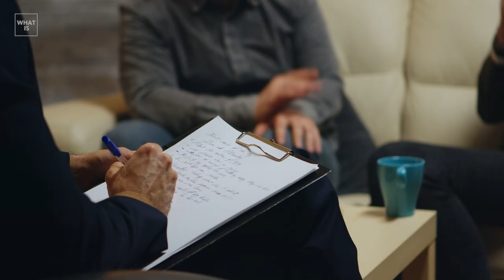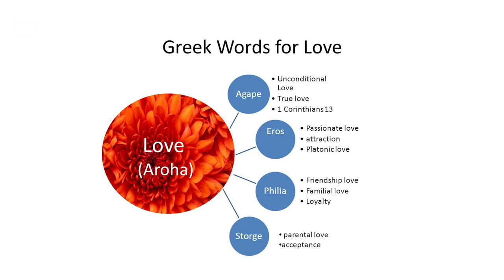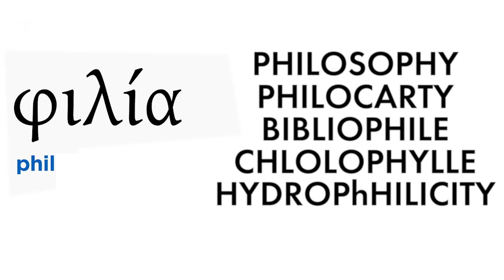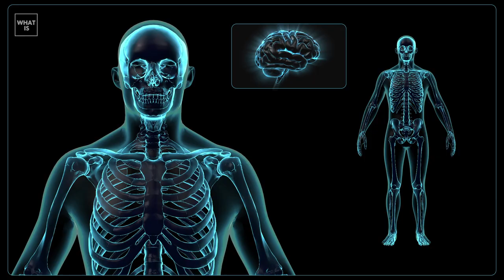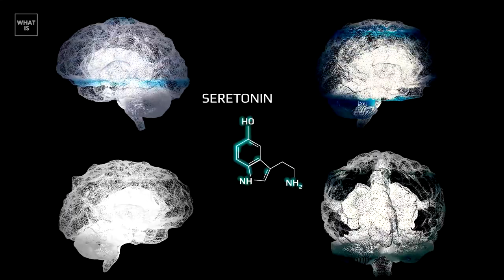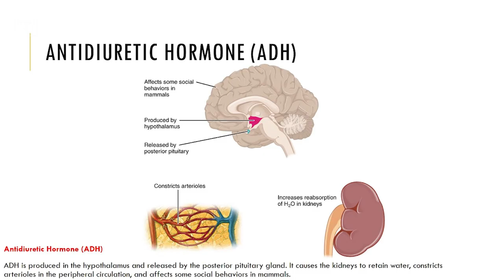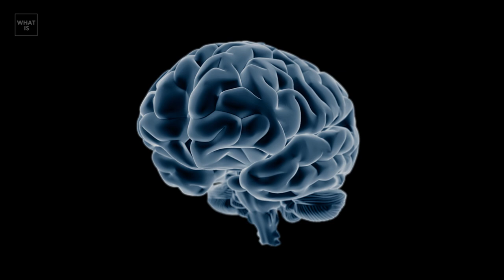What is love?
While romantic people sigh under the moon, watching the stars, scientists look at human feelings under a magnifying glass and empirically determine their compliance with the standards.

Love is a  complex feeling, which is accompanied by a wide variety of sensations and states. The ancient Greeks tried to decompose it into parts, psychologists created classifications, scientists derived formulas, and with the advent of the fMRI machine, they scanned and examined the brains of lovers.

About what science knows about love and what discoveries it has made lately, I will tell you in this video!

Fasten seat belts! It will be very hot!
British scientist Charles Darwin argued that a person, like an animal, is not guided by chance when choosing a partner. The choice of the second half is a multilateral process, to which individuals approach with thoughtfulness and taking into account various factors.

Scientists are fully convinced that sexual selection has become the engine of evolution towards the emergence of more complex species, including humans.
Most importantly, all the work of the last centuries has confirmed Darwin's idea, which is already 200 years old!